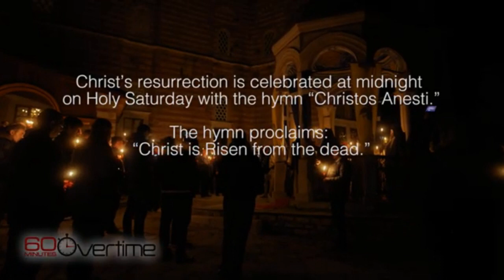ΗΛΘΕ Η ΑΝΑΣΤΑΣΗ ! İsa'nın baharı geldi (π.Διονύσιος Ταμπάκης)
Χριστὸς Ἀνέστη ἐκ νεκρῶν,
θανάτῳ Θάνατον πατῶν

Isa Mesi dirildi
İsa'nın baharı geldi
(Μτφ. Χριστὸς Ἀνέστη
ἦρθε ἡ ἄνοιξη τοῦ Χριστοῦ ! )

Μουσική-Μέλος : π.Διονύσιος Ταμπάκης